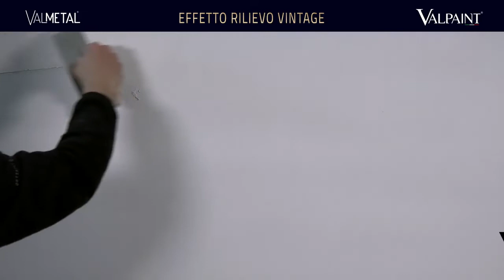VALMETAL VALPAINT Effetto Rilievo Vintage Official Video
VALMETAL VALPAINT Effetto Rilievo Vintage. Pintura al agua de alta decoracion con aspecto metalico real.